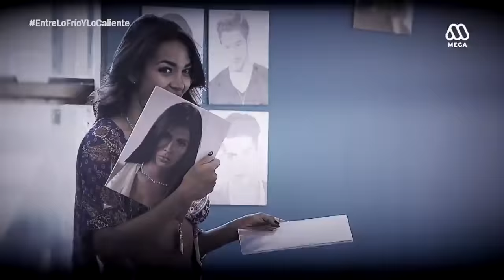Doble Tentación - ¡Los besos dulces! / Capítulo 38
Si una tentación te hace caer, imagínate dos, un reality irresistible en Mega.
Si te gusto el vídeo dele like!!